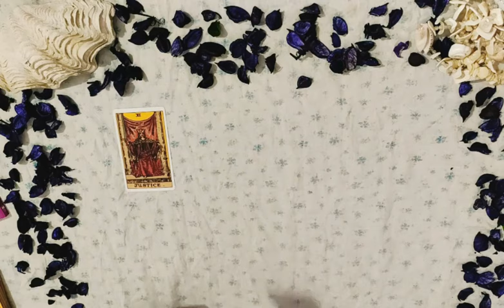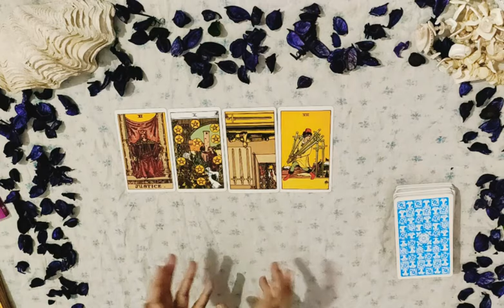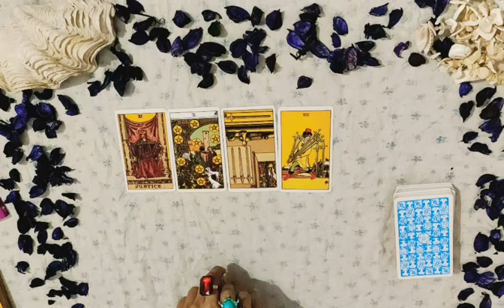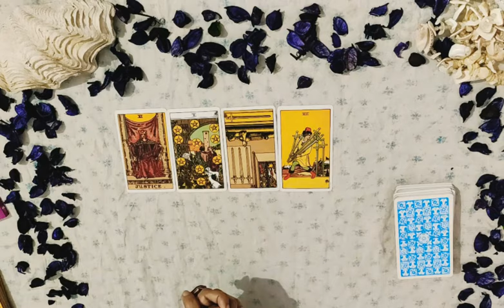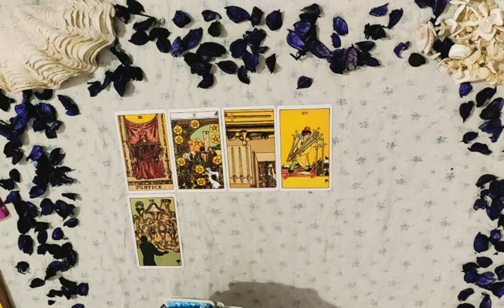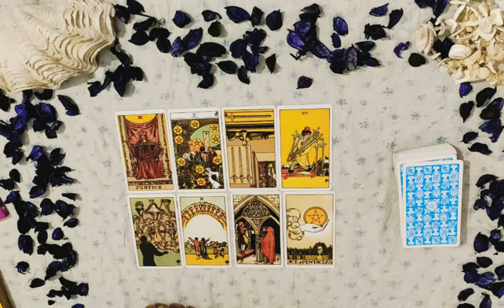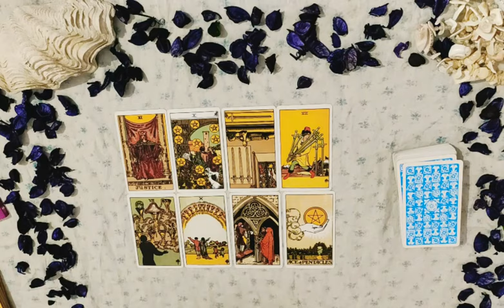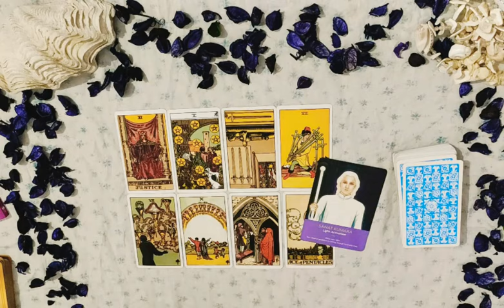*TAURUS/VRISHABH RASHI-24-31 JULY LOVE READING*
janiye kya hai apke liye in Love from 24-31 july.